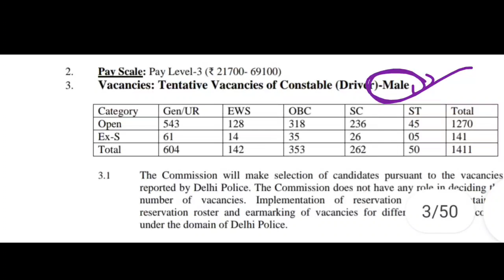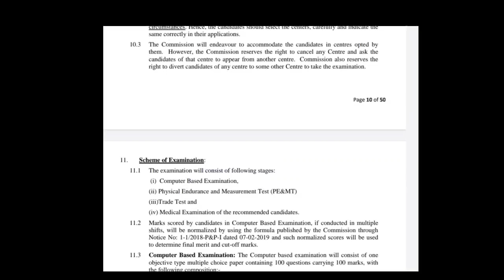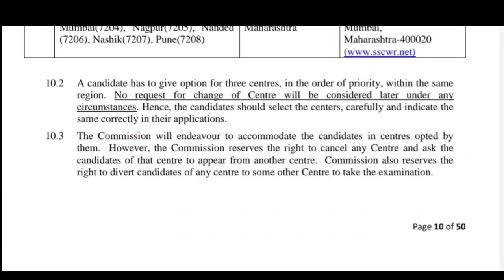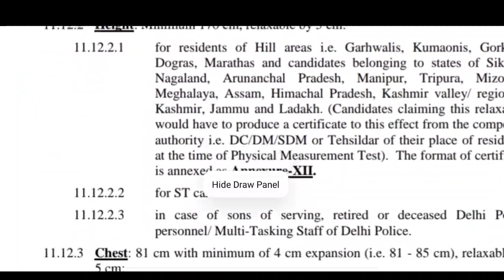सरळसेवा भर्ति 2022 | कायमस्वरूपी पदांची जाहीरात प्रसिद्ध🎊 | Saralseva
नवीन माहिती
¶ Smart Phone